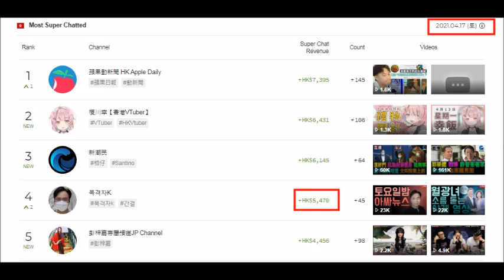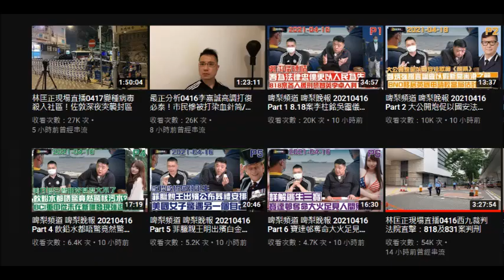20210418 啤梨晚報打女人偷錢賊林匡正又一次搵打手扮五毛呃腦殘錢。呢日終於平均時薪高過麥當勞見習經理